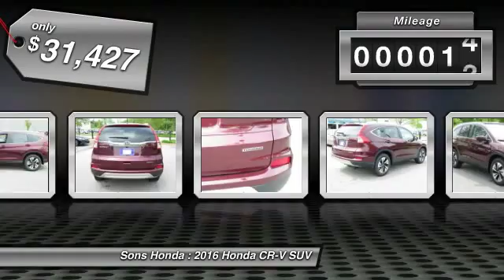2016 Honda CR-V McDonough GA 18043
2016 Honda CR-V Touring - $31427

Sons Honda
105 Sons Drive

Don't miss this 2016 Honda. Make a great choice today with this must-have suv. Learn more about this suv by contacting the dealership today and complete your driving dreams.